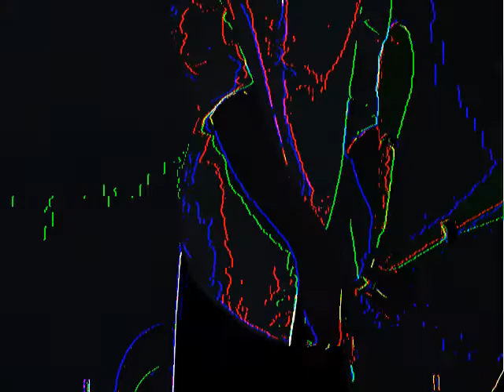3 Club Set - Artistic edit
Great 3 club session from July 2013.
Working with a new video editor and playing with color changes and mirror effects.